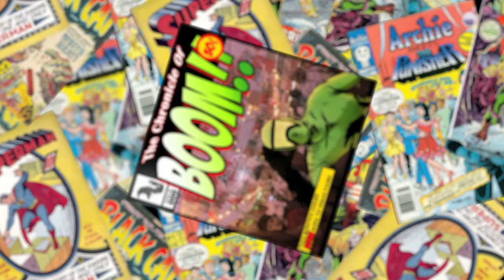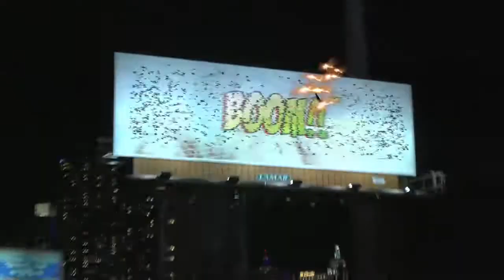BOOM at the Vegas Fair Loud Rumor Video - Phoenix Brothers Productions